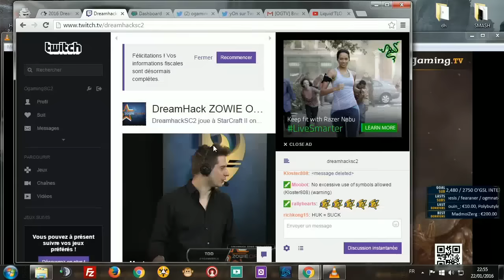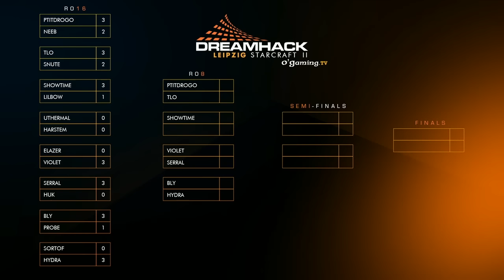Serral vs Huk - PvZ - 2016 DH Open Leipzig Day 1 - Ro16